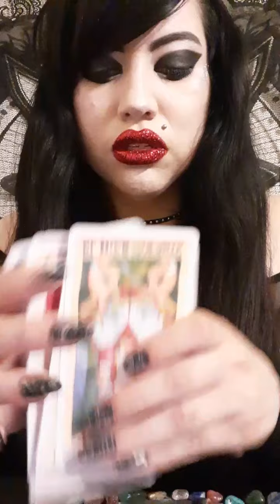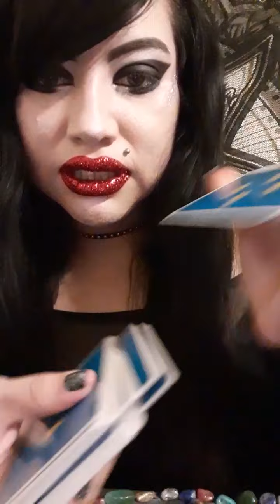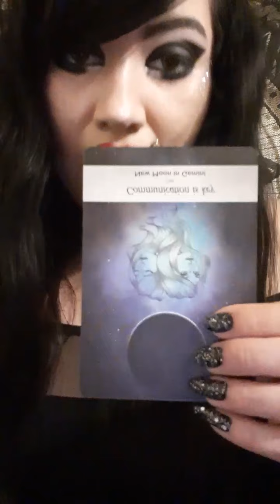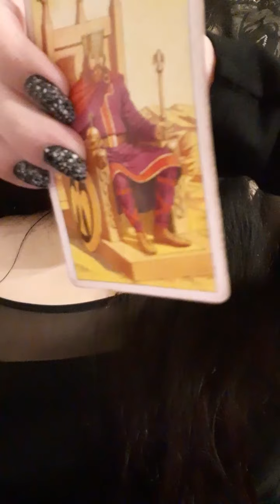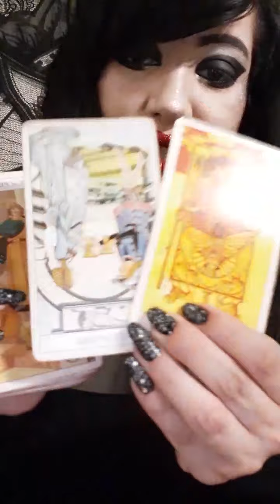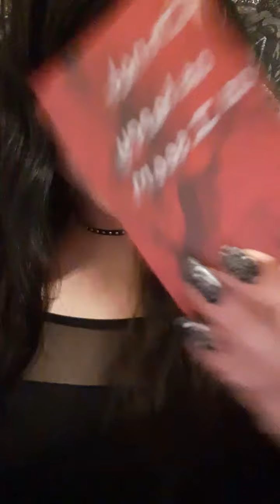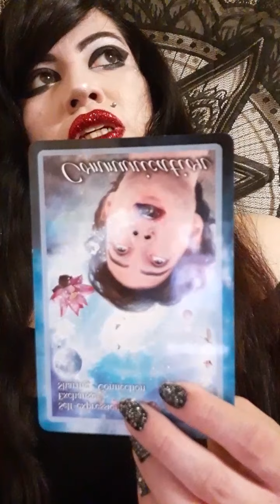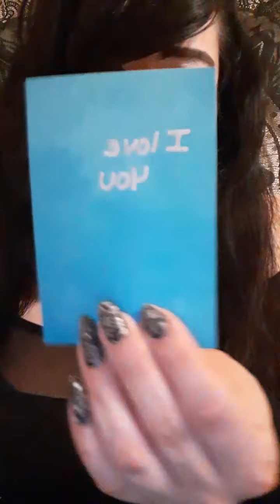Bone Reading/Shell/Sky Stones/Oracles/Tarot Readings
Instagram